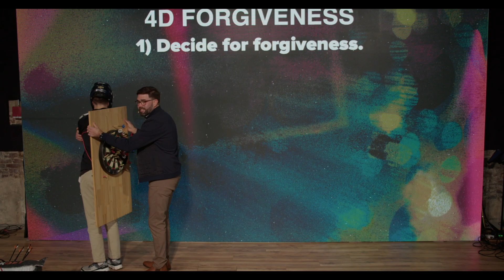How Can I Forgive, When I Can't Forget?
Forget and forget, is an easy thing to say, but the actual act of forgiving and forgetting the life hurts we accumulate is easier said than done.  In this message, we reflect on Jesus' last words in Luke 24:34, "Father, forgive them, for they do not know what they are doing."

Pastor Tyler Tullos asks two specific questions:  "What do you need the most in your life right now?" and "What do you want the most?"  The answer to both of these questions can be found in one single word - FORGIVENESS.  In the act of forgiving, we find our most profound need and our deepest longing fulfilled.

This message reminds us, that when we forgive, Jesus helps us discover the quiet strength of letting go and the serenity that blooms from a heart unshackled by resentment.  Forgiveness is not a singular event, but an ongoing process that brings us closer to a life marked by grace and tranquility.  When we forgive, we mirror the divine mercy shown to us, and that’s a powerful form of spiritual maturity.

Pastor Tyler delivers an honest and genuine illustration of how to overcome emotional wounds through the act of letting go.  This sermon not only provides comfort but also practical guidance for those who wish to break free from the burdens of anger and embrace a life filled with serenity and calmness.  Through Jesus' example, we learn the importance of forgiveness, which helps us release the chains of anger and live a life free from its grasp.

Together let's be reminded that holding onto emotional wounds only leads to more pain;  the resolve of letting go is what truly heals.